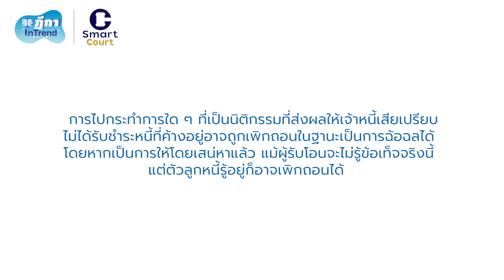ฎีกา InTrend EP.37 ผู้ค้ำประกันโอนยกทรัพย์สินให้คนอื่นไป เจ้าหนี้จะขอเพิกถอนการโอนนั้นได้หรือไม่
การเป็นหนี้เป็นภาระของผู้ที่เป็นลูกหนี้อย่างแน่นอนที่จะต้องหาเงินหาทองไปชำระหนี้ให้แก่เจ้าหนี้ ถ้าไม่มีการชำระหนี้สิ่งที่เจ้าหนี้ต้องทำคือการฟ้องร้องเพื่อบังคับชำระหนี้เอากับทรัพย์สินของลูกหนี้ แต่ในบางกรณีลูกหนี้อาจจะทำการยักย้ายถ่ายเททรัพย์สินของตนไปให้คนอื่นเพื่อจะทำให้ทรัพย์สินที่เจ้าหนี้จะไปบังคับชำระหนี้เหลือน้อยลง รวมถึงผู้ค้ำประกันซึ่งถือเป็นลูกหนี้ประเภทหนึ่งด้วย ปัญหาในตอนนี้จะเป็นเรื่องที่ว่าหากผู้ค้ำประกันโอนยกทรัพย์สินให้คนอื่นไป เจ้าหนี้จะขอเพิกถอนการโอนนั้นได้หรือไม่
     เมื่อเดือนพฤษภาคม 2557 นางกิ่งได้กู้ยืมเงินมาจากนายก้าน 800,000 บาท โดยมีนายใบ ซึ่งเป็นญาติของนางกิ่งตกลงเป็นผู้ค้ำประกันให้ ตกลงกำหนดชำระหนี้ให้เสร็จสิ้นภายในสองเดือน เมื่อครบกำหนดดังกล่าวนางกิ่งผิดนัดไม่ชำระหนี้ให้แก่นายก้านตามที่ตกลงไว้
     หลังจากนั้นอีกประมาณสี่เดือน นายใบได้จดทะเบียนยกที่ดินแปลงหนึ่งของตนให้แก่นายผลซึ่งเป็นบุตรชายของตนโดยไม่ได้คิดค่าตอบแทนใด ๆ จากนายผล
     ในเดือนตุลาคม 2558 นายก้านจึงได้มีหนังสือบอกกล่าวทวงถามไปยังนางกิ่งและนายใบให้ชำระหนี้ตามสัญญากู้ที่ค้างอยู่ทั้งเงินต้นและดอกเบี้ย แต่ทั้งสองคนไม่ชำระหนี้ให้จนนายก้านฟ้องทั้งนางกิ่งและนายใบเป็นจำเลย ศาลในคดีดังกล่าวพิพากษาให้นางกิ่งและนายใบชำระหนี้ให้แก่นายก้าน
     นายก้านสืบหาทรัพย์สินของนางกิ่งและนายใบแล้วไม่ปรากฏว่ามีทรัพย์เพียงพอที่จะนำมาชำระหนี้ได้ แต่พบว่าได้มีการจดทะเบียนโอนที่ดินดังกล่าวระหว่างนายใบและนายผล นายก้านจึงได้มาฟ้องขอให้เพิกถอนการโอนดังกล่าว และให้โอนที่ดินแปลงดังกล่าวกลับมาเป็นของนายใบ หากไม่ดำเนินการก็ให้ถือเอาคำพิพากษาแทนการแสดงเจตนา
     ปัญหาเรื่องนี้เป็นเรื่องของการเพิกถอนการฉ้อฉล ซึ่งกฎหมายกำหนดไว้เป็นเครื่องมือประการหนึ่งของเจ้าหนี้ที่ขอเพิกถอนนิติกรรมได้หากปรากฏว่าลูกหนี้ไปกระทำการบางอย่างที่ทำให้เจ้าหนี้เสียเปรียบซึ่งจะทำให้เจ้าหนี้อาจไม่ได้รับชำระหนี้ที่ลูกหนี้ค้างชำระอยู่นั้นได้
     แต่การที่จะขอเพิกถอนนิติกรรมที่เป็นการฉ้อฉลนี้ปกติแล้ว บุคคลภายนอกที่เข้าไปทำนิติกรรมที่ทำให้เจ้าหนี้เสียเปรียบนั้นจะต้องรู้ถึงลักษณะดังกล่าวด้วยว่าการที่ตนไปทำนิติกรรมนั้นกับลูกหนี้แล้วจะทำให้เจ้าหนี้เสียเปรียบไม่ได้รับชำระหนี้จากลูกหนี้ได้
     อย่างไรก็ตาม หากนิติกรรมที่ลูกหนี้ทำกับบุคคลภายนอกนั้นเป็นนิติกรรมที่ลูกหนี้ทำให้โดยเสน่หาซึ่งลูกหนี้ไม่ได้ค่าตอบแทนใด ๆ จากบุคคลภายนอกนั้น บุคคลภายนอกนั้นไม่จำเป็นต้องรู้ก็ได้ว่าการทำนิติกรรมนั้นจะทำให้เจ้าหนี้เสียเปรียบ ขอเพียงลูกหนี้รู้ก็พอแล้ว
     สำหรับในกรณีนี้ นายใบเพียงแต่ยกที่ดินแปลงที่มีปัญหาให้แก่นายผล บุตรชายตนเอง ไม่ได้เป็นการซื้อขาย นิติกรรมระหว่างนายใบกับนายผลจึงเป็นนิติกรรมที่ทำให้โดยเสน่หา ไม่มีค่าตอบแทนอะไร การที่จะเพิกถอนนิติกรรมรายนี้จึงไม่จำเป็นต้องพิจารณาว่านายผลรู้หรือไม่ว่าการที่ตนได้รับโอนที่ดินแปลงนี้มาจะมีผลทำให้ทรัพย์สินของนายใบเหลือไม่พอชำระหนี้ ขอเพียงแต่ตัวนายใบที่เป็นลูกหนี้และเป็นคนยกที่ดินให้รู้ถึงข้อเท็จจริงดังกล่าวก็เพียงพอแล้ว
     ข้อต่อสู้ประการหนึ่งของนายใบคือในขณะที่ตนจดทะเบียนยกที่ดินแปลงดังกล่าวให้แก่นายผล ตนยังไม่รู้ว่านางกิ่งผิดนัดชำระหนี้แล้ว เพราะกว่าที่นายก้านจะส่งหนังสือบอกกล่าวให้นางกิ่งและตนชำระหนี้ก็เป็นเวลาปีกว่านับแต่วันครบกำหนดชำระหนี้เงินกู้ที่ทำให้นางกิ่งผิดนัดชำระหนี้ จึงย่อมถือไม่ได้ว่าตัวนายใบเองรู้ว่าการโอนที่ดินนี้จะทำให้นายก้านซึ่งเป็นเจ้าหนี้เสียเปรียบ
     หากนายก้านส่งหนังสือบอกกล่าวไปก่อนที่นายใบจะจดทะเบียนโอนที่ดินก็คงจะชัดเจนว่านายใบรู้แน่ว่าเจ้าหนี้ของตนกำลังจะทวงถามให้ชำระหนี้แล้ว การที่นายใบโอนที่ดินไปย่อมส่อแสดงให้เห็นว่าทำไปเพื่อหลีกเลี่ยงการชำระหนี้
     แต่แม้จะไม่มีการส่งหนังสือทวงถามให้ชำระหนี้ดังกล่าว แต่กรณีนี้หนี้ที่มีอยู่เป็นหนี้ค้ำประกันเงินกู้ยืมที่นายใบซึ่งเป็นผู้ค้ำประกันย่อมรู้อยู่แล้วว่าตนมีความผูกพันต้องชำระหนี้อยู่หากนางกิ่งไม่ชำระ และตามสัญญากู้ก็กำหนดวันครบกำหนดชำระหนี้ไว้แน่นอนชัดเจนอยู่แล้ว นางกิ่งย่อมผิดนัดชำระหนี้ทันทีที่ครบกำหนดชำระดังกล่าวโดยไม่จำเป็นต้องให้นายก้านบอกกล่าวทวงถามก่อน
     ดังนั้น เมื่อนายใบยกที่ดินแปลงดังกล่าวให้แก่บุตรชายตนเองไป โดยรู้อยู่แล้วว่าตนไม่มีทรัพย์สินอื่นเพียงพอที่จะชำระหนี้ให้แก่นายก้านได้ จึงต้องถือว่านายใบได้ทำนิติกรรมการโอนดังกล่าวไปโดยรู้ทำไปแล้วจะทำให้เจ้าหนี้ของตนเสียเปรียบ จึงเป็นนิติกรรมที่สามารถเพิกถอนในฐานะที่เป็นการฉ้อฉลได้
     ข้อสังเกตประการหนึ่งคือนายก้านขอให้จดทะเบียนโอนกรรมสิทธิ์ในที่ดินแปลงนี้กลับไปเป็นชื่อนายใบ หากไม่ไปจดทะเบียนให้ถือเอาคำพิพากษาแทนการแสดงเจตนา แต่เมื่อมีการเพิกถอนการโอนระหว่างนายใบกับนายผลไปเสียแล้วย่อมถือว่านิติกรรมการโอนนั้นสิ้นผลทางกฎหมายไปโดยสภาพ ไม่จำเป็นต้องมีการพิพากษาให้ถือเอาคำพิพากษาแทนการแสดงเจตนาไปจดทะเบียนเปลี่ยนชื่อเจ้าของอีก
     กรณีเช่นนี้เมื่อเพิกถอนการโอนแล้ว ที่ดินแปลงดังกล่าวย่อมยังเป็นกรรมสิทธิ์ของนายใบอยู่ นายก้านในฐานะเจ้าหนี้ของนายใบย่อมสามารถขอให้บังคับคดียึดที่ดินแปลงนั้นไปขายทอดตลาดนำเงินไปชำระหนี้ให้แก่ตนได้ต่อไป แต่ต้องไปดำเนินการเป็นอีกขั้นตอนหนึ่ง
      บทเรียนจากเรื่องนี้คงบอกได้ว่าเมื่อเป็นหนี้แล้ว การไปกระทำการใด ๆ ที่เป็นนิติกรรมที่ส่งผลให้เจ้าหนี้เสียเปรียบไม่ได้รับชำระหนี้ที่ค้างอยู่อาจถูกเพิกถอนในฐานะเป็นการฉ้อฉลได้ โดยหากเป็นการให้โดยเสน่าหาแล้ว แม้ผู้รับโอนจะไม่รู้ข้อเท็จจริงนี้แต่ตัวลูกหนี้รู้อยู่ก็อาจเพิกถอนได้